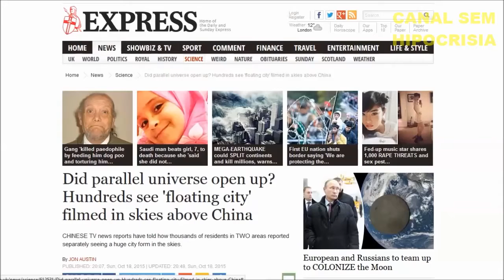PROJETO BLUE BEAM? CIDADE FANTASMA APARECE NO CÉU DA CHINA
LEIA A DESCRIÇÃO ABAIXO
Nos últimos dias muita gente será enganada por este projeto Blue Beam! Farão com que apareça no céu imagens do Messias e muitos se enganarão!